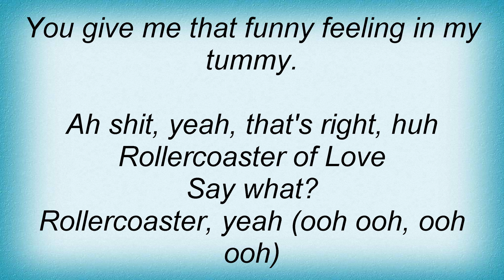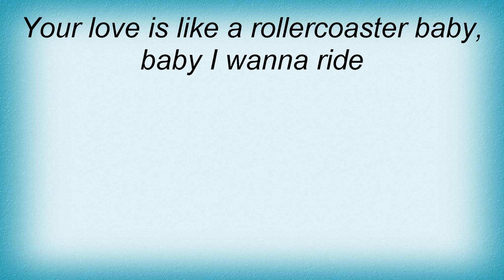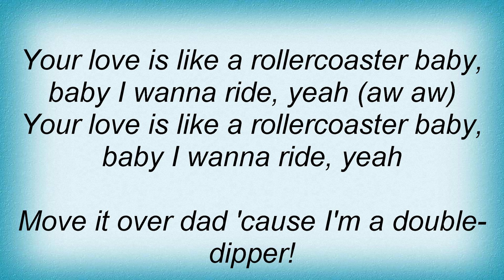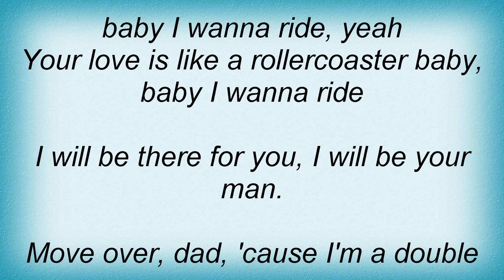Red Hot Chili Peppers - Love Rollercoaster Lyrics